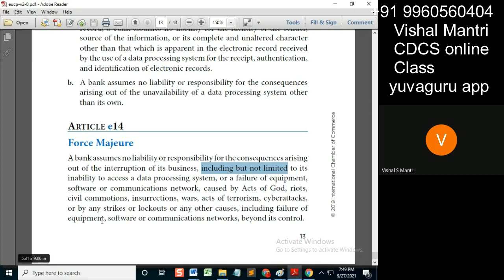CDCS class eUCP Incoterms 26092021 watermark#shorts19